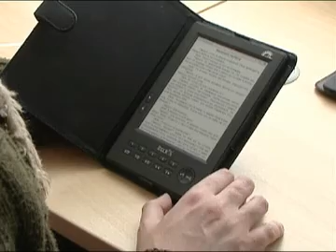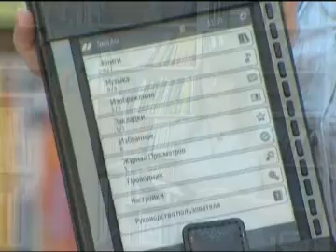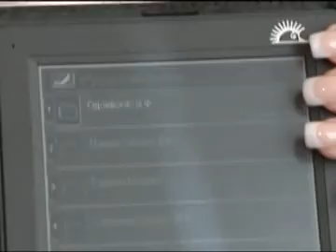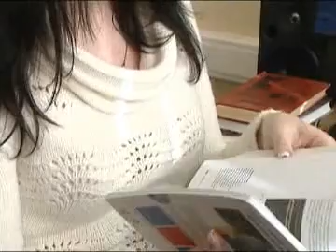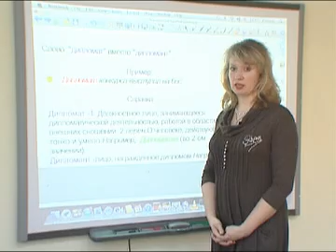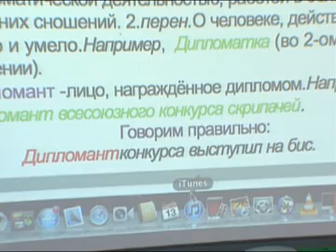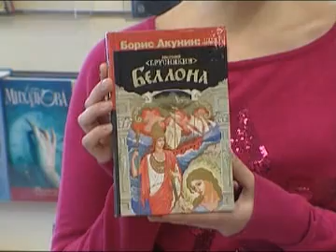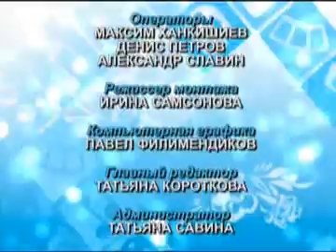Культурная эволюция от 14 февраля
Авторская передача Марины Стафуниной